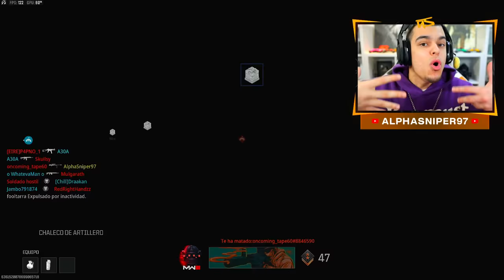ACTIVISION CONFIRMA EL DESASTRE DE COD MODERN WARFARE 3